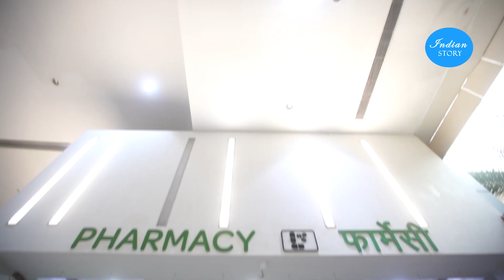UPASANA ARORA DIRECTOR YASHODA SUPER SPECIALITY HOSPITALS